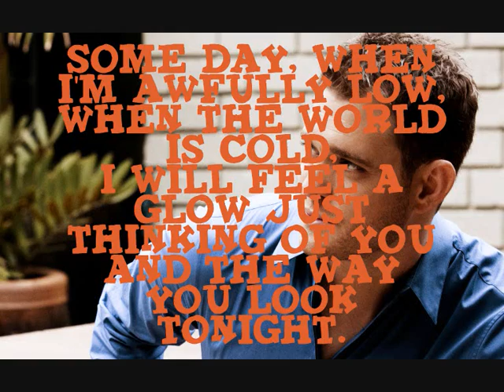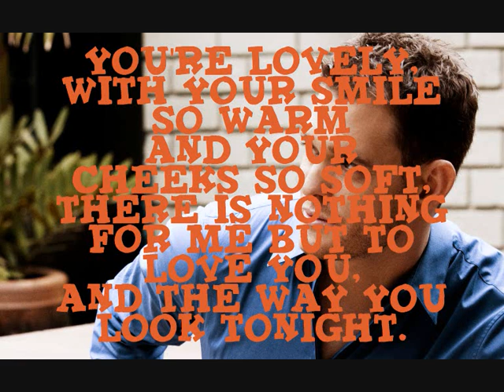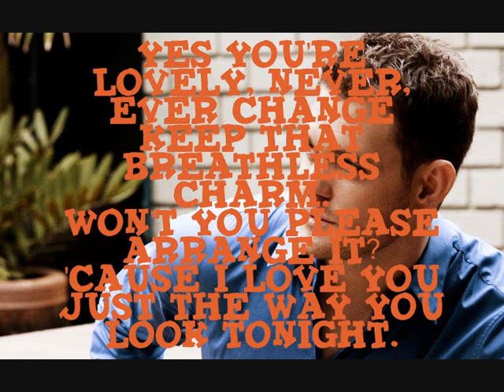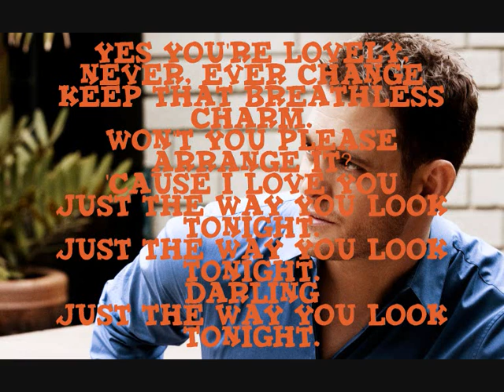Michael Buble - The Way That You Look Tonight - Lyrics